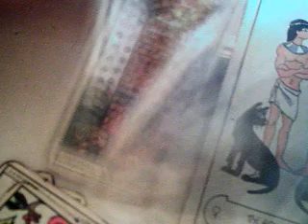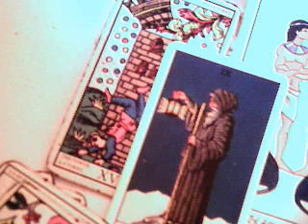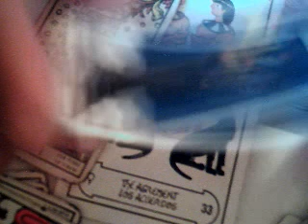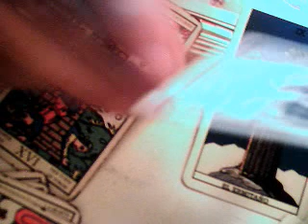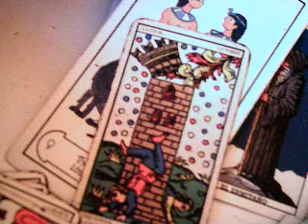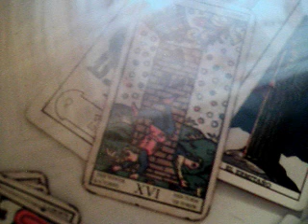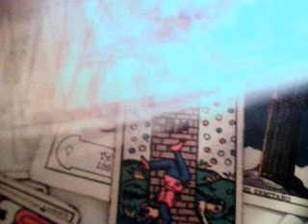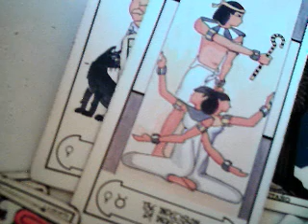Libra amor solteros 15 al 23 diciembre 2016 / Imperio romano de Oriente